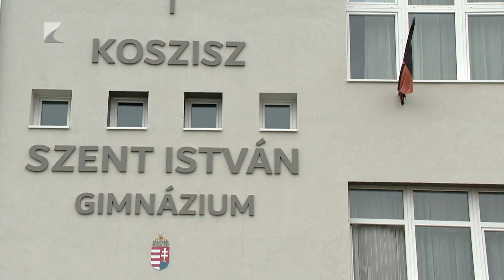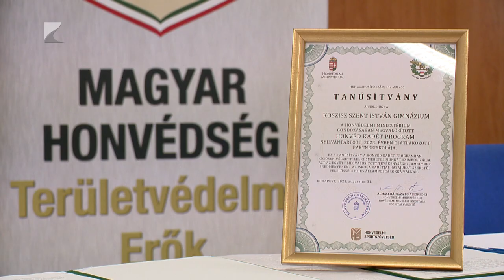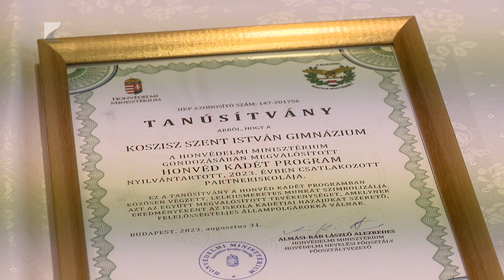Kadétprogram indult Újfehértón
Ugyan nem lesznek rögtön katonák, de már középiskolás korban megismerkedhetnek a katonai hétköznapokkal azok a fiatalok, akik jelentkeznek az újfehértói Szent István Gimnáziumban induló kadét programra. Az intézmény már a kilencedik a vármegyében, amely együttműködik a honvédséggel.